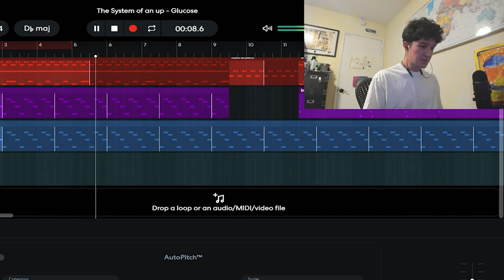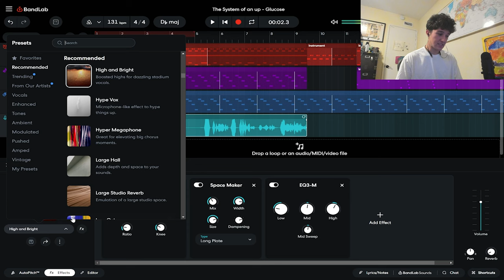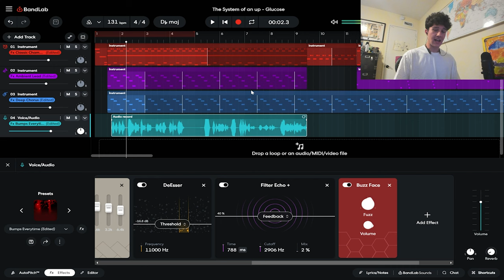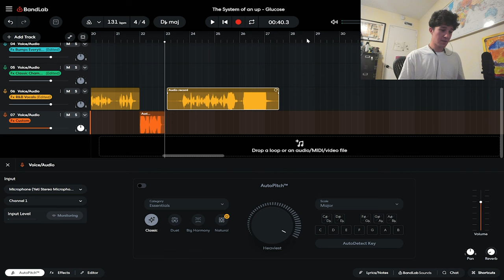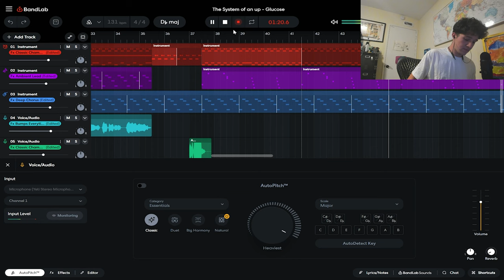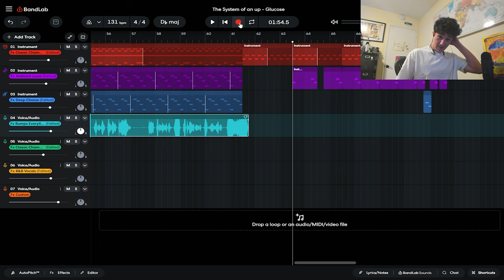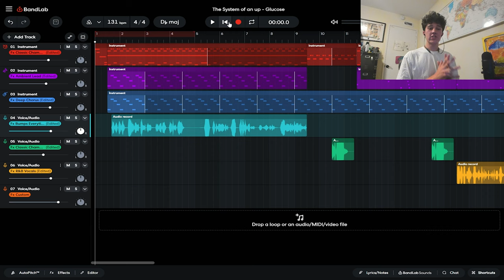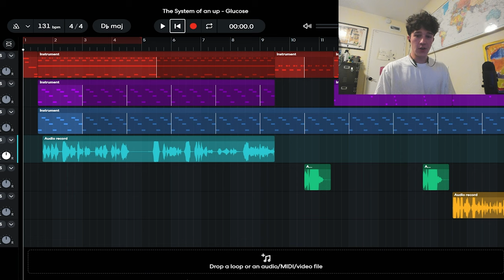I remade SUGAR on a $0 BUDGET